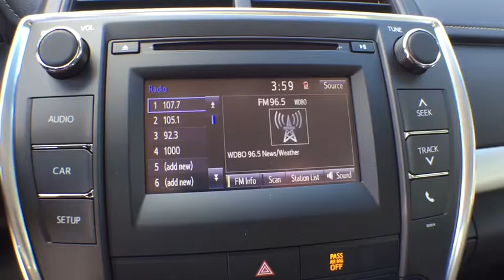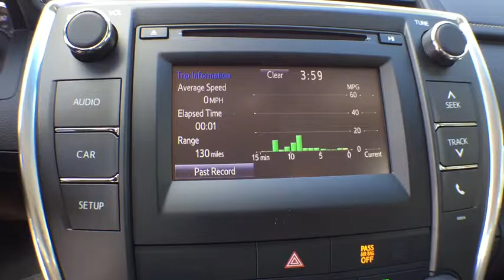2017 Toyota Camry Longwood, Orlando, Lake Mary, Sanford, Miami, FL RHU667744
Parks Toyota
1701 South Woodland Boulevard